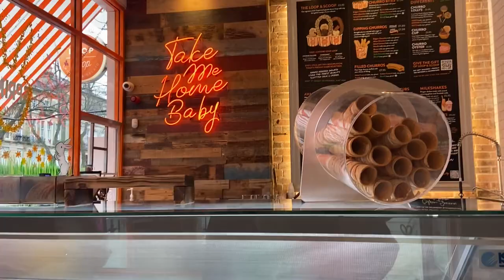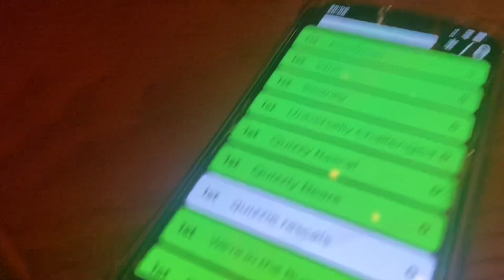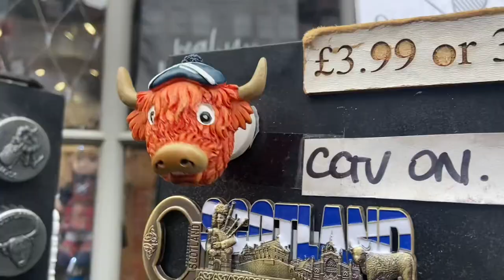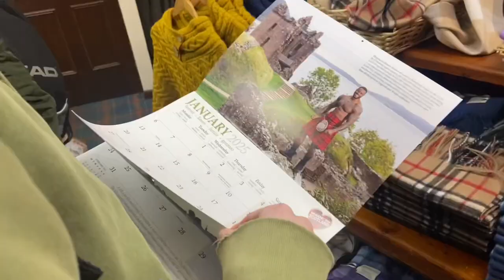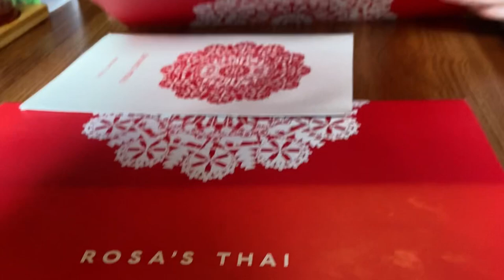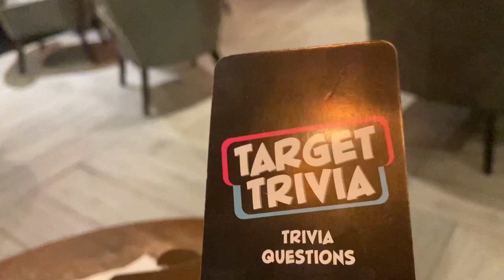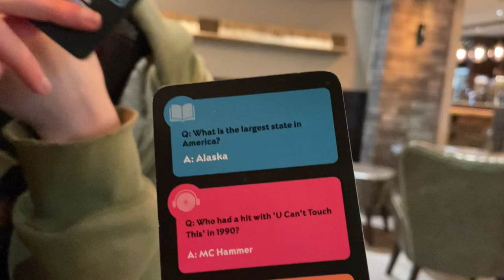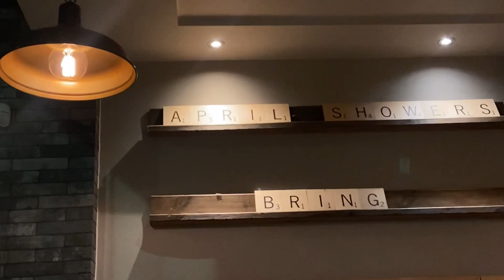Easter with nadine in Scotland !!